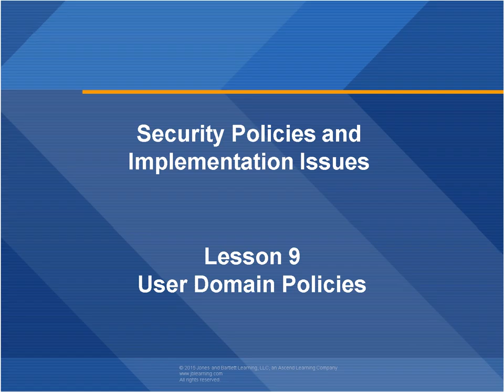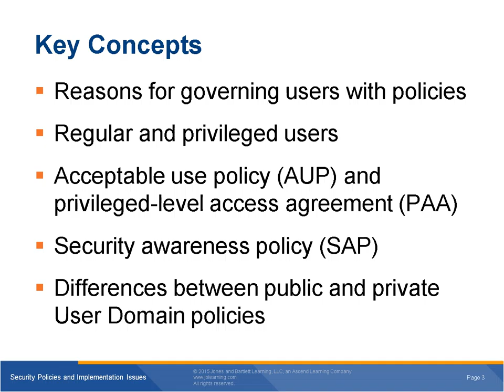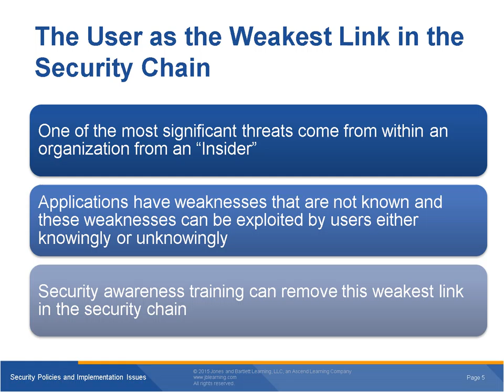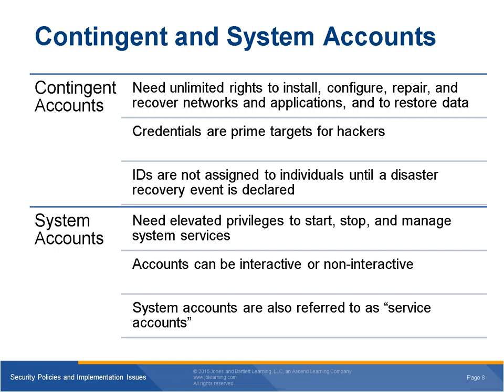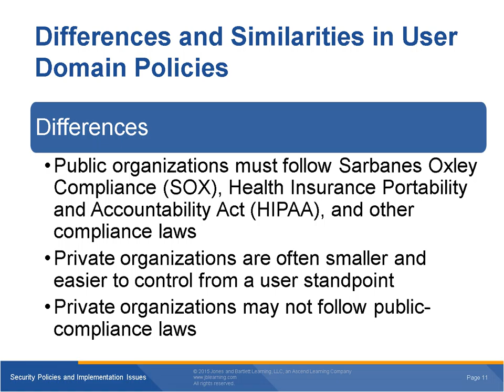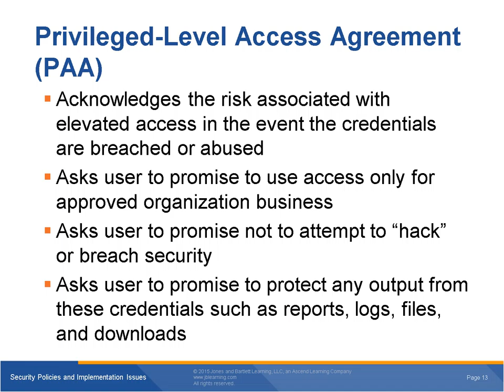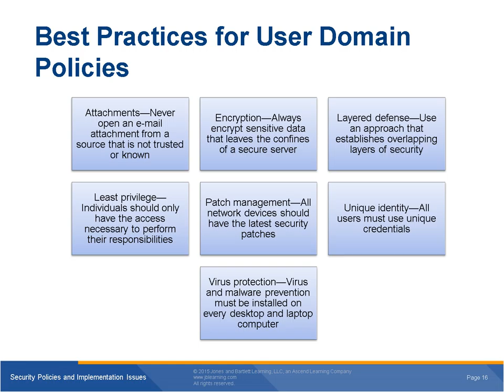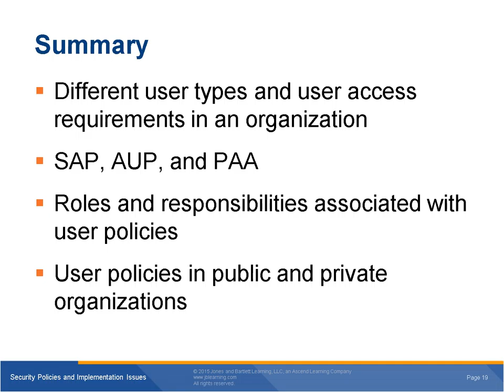ISOL 631 Chapter 9 Lecture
University of the Cumberlands

Security Policies and Implementation Issues text book